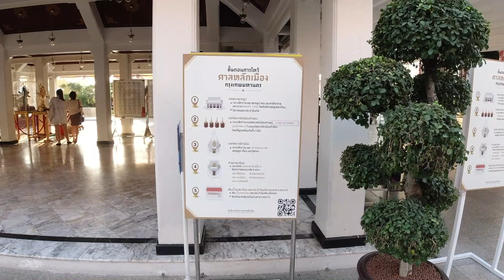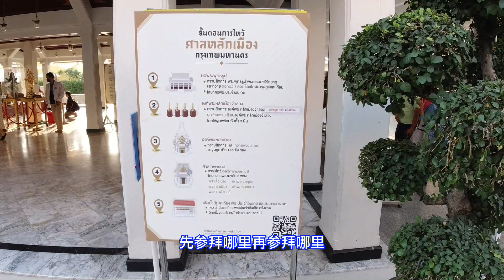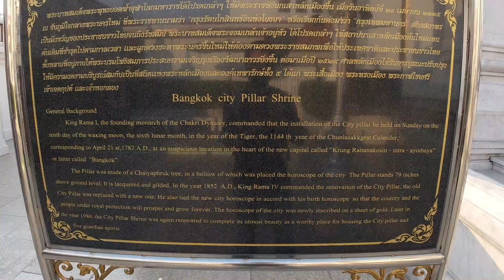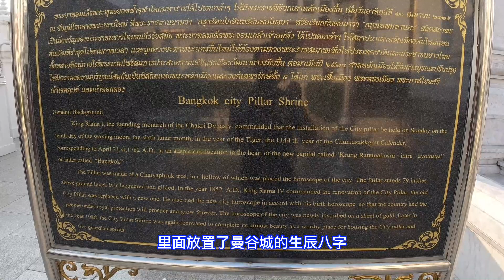【曼谷访古】曼谷城的原点 – 城市支柱神坛（国柱神庙）The Origin of Bangkok – City Pillar Shrine | Thailand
【非一般曼谷游 – 第6集】当泰王拉玛一世决定在曼谷建都之后，第一件事就是树立了国柱神庙， 作为曼谷的原点， 也祈求神灵保佑曼谷城。